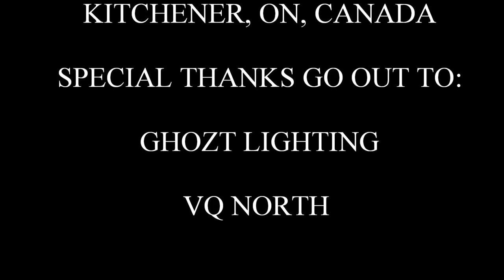GLYCERIN LIGHTING - 05 06 G35 SEDAN CUSTOM LED CHASER VIP TAIL LIGHTS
CUSTOM LED SEQUENCING AND PROGRAMMING ON 05/06 G35 SEDAN TAIL LIGHTS
RETROFITS, LED LIGHTING, HID, PROJECTORS, SUPPLY, INSTALL AND CONSULTATION SERVICES.
FOLLOW @GLYCERIN_MATT